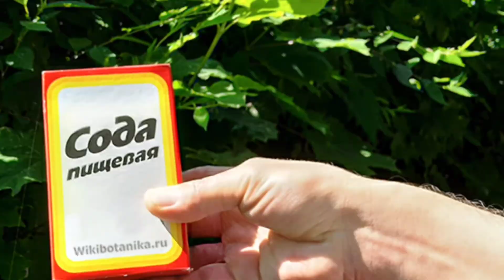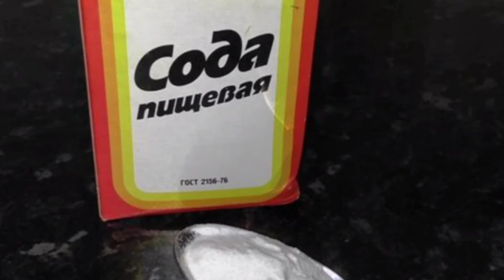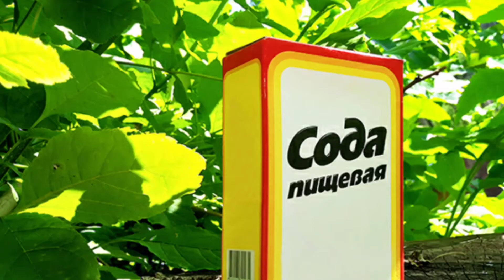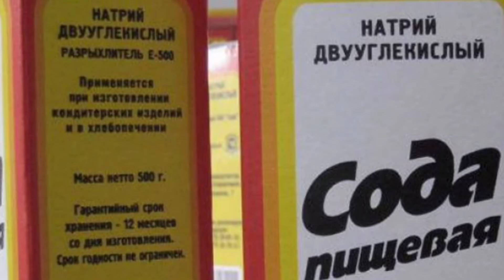Применение пищевой соды на дачном участке: подкормка, защита от болезней и насекомых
Пищевая сода активно используется в выпечке. Кто-то ее применяет на дачном участке для исправления кислотности почвы. А я хочу рассказать как я применяю соду на своем дачном участке, для чего и есть ли вообще польза от нее.